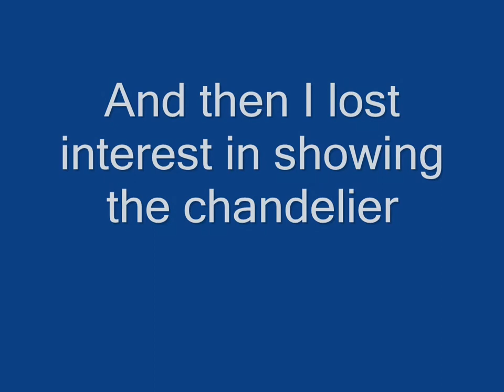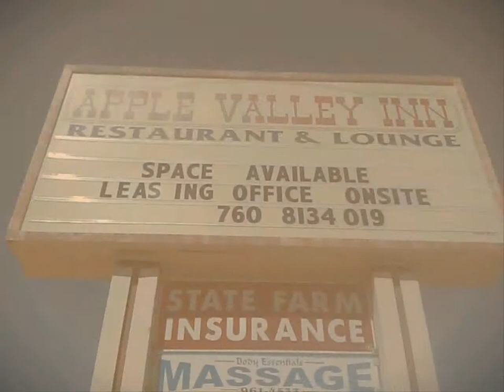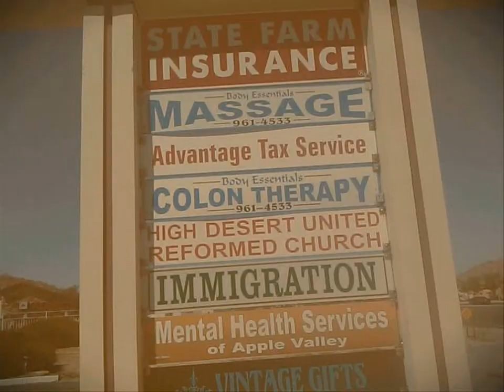Creepy Crawl with Sobaire Presents - Driving in Apple Valley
Driving to and around Apple Valley California